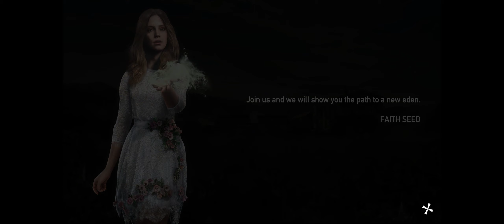Were all sinners.